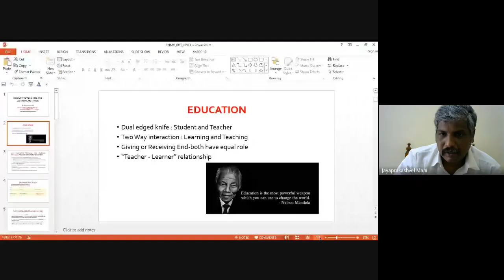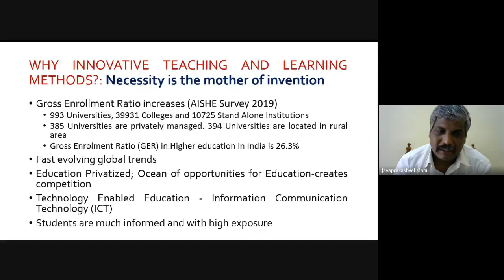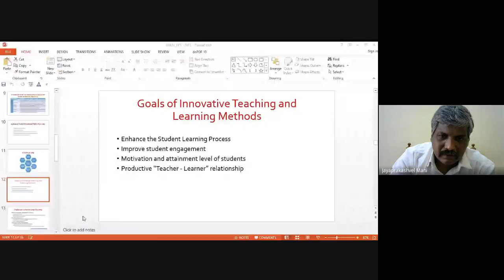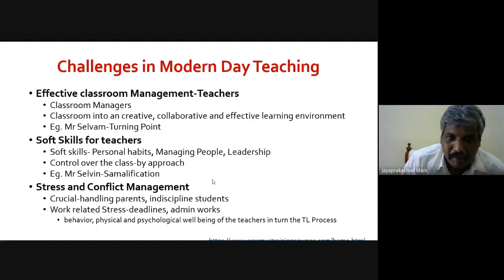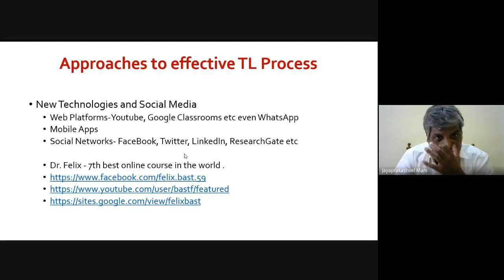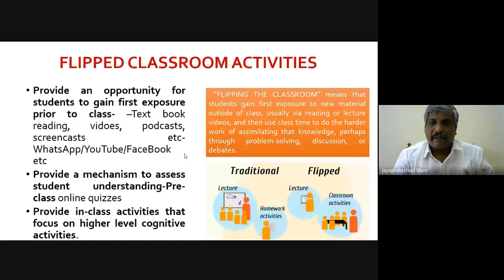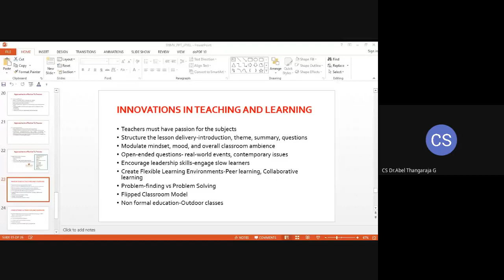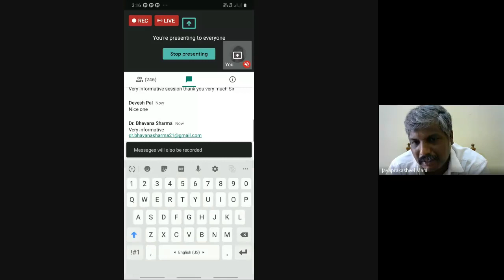SNMV 7 DAYS FDP 2020 (Recording Session (09.06.20))